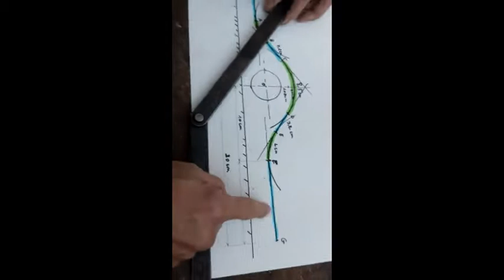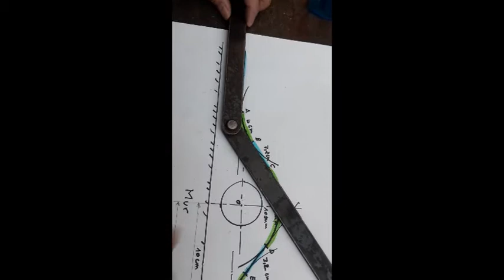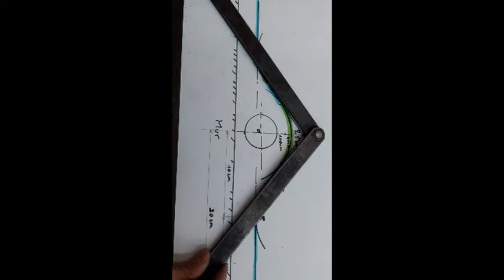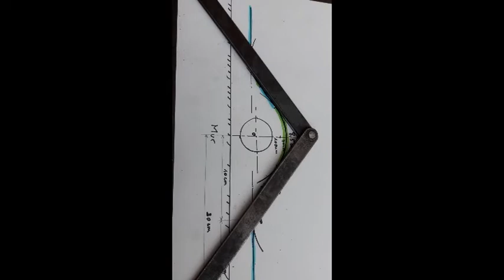Chapeau de gendarme arbalète